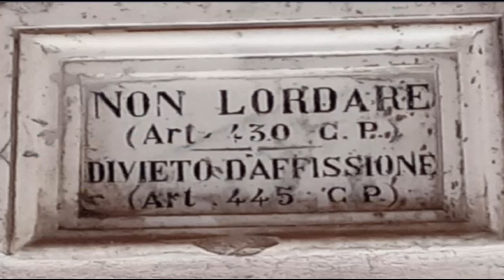ROSE VIAGGIO a SPILINBERGO.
Carissimi Amici eccovi la Nostra ROSE con un altro meraviglioso posto Visitato questa volta vi porta a scoprire Spilimbergo e le sue manifestazioni
posto veramente bello da visitare, Canali Gianluigi Laressa e ROSE vi Augurano un Buon Pomeriggio e una Buona Visione.
Musica YouTube: ( Go Baroque - Freedom Trail Studio ).
RILASCIO:Licenza della Raccolta audio di YouTube
Puoi utilizzare questa traccia audio in uno qualsiasi dei tuoi video, inclusi quelli che monetizzi. Non è richiesta alcuna attribuzione.

YouTube potrebbe citare l'artista e inserire nel video un link che rimanda alla Raccolta audio.

Non è consentito rendere disponibili, distribuire o riprodurre i file musicali di questa raccolta separatamente dai video e dagli altri contenuti in cui hai incorporato questi file musicali (ad es. la distribuzione indipendente di questi file non è consentita).
BUONA VISIONE : CANALI ( G L ).